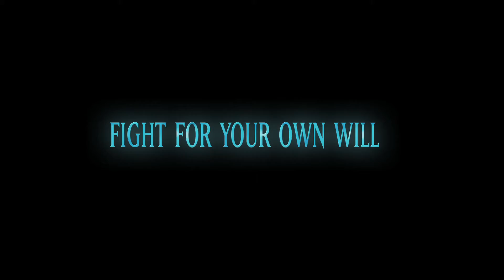Jiang Ziya English trailer (Well Go USA) on Digital, Blu-ray and DVD February 9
Jiang Ziya, a top commander in the divine Kunlun army, is ordered to eliminate the menacing Nine-Tailed Fox Demon who poses a grave threat to humankind and Jiang Ziya's rightful place amongst the Gods. Upon discovering the Fox Demon is inhabited by an innocent young girl, Jiang Ziya faces a moral dilemma between choosing to protect one or to protect all. The follow up to the international blockbuster, NE ZHA, comes the second film from the "Fengshen Cinematic Universe," a legendary tale of fate-defying, action-packed Chinese animation.

Digital, Blu-ray and DVD February 9